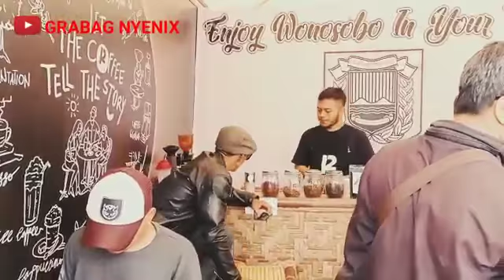BANG ANDHEX GREBEK KOPI WONOSOBO @K2 COFFE